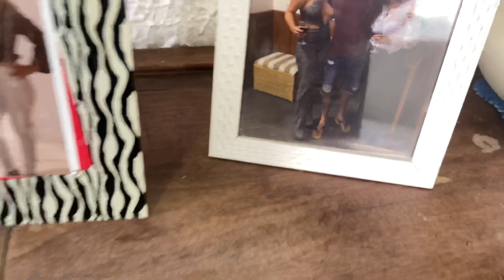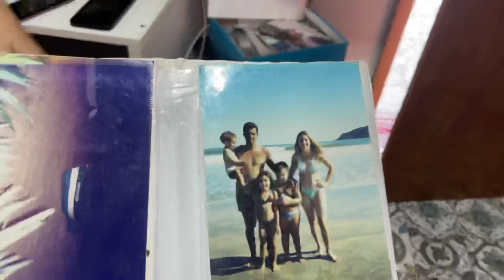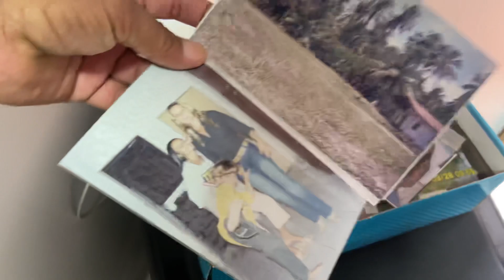Café especial aniversário 🎂 dá loira 👱‍♀️ praiana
Levando café especial no aniversário 🎂 da loira 👱‍♀️ praiana 4.3 obrigada 🙏 Deus obrigada 🙏 amigos do canal beijos 😘 à todos e fiquem com Deus sextouuuuuuu.